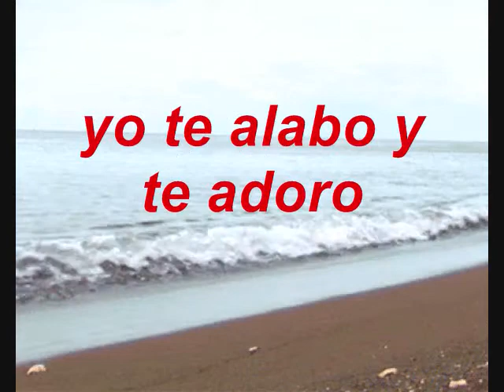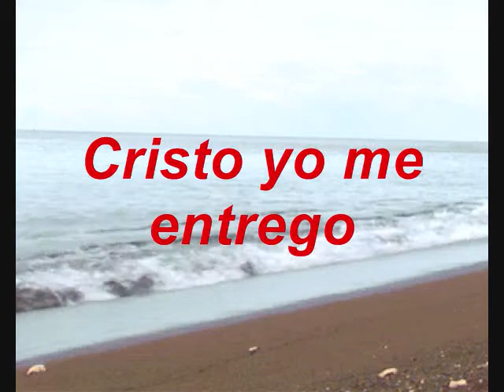Hola Mi Jesucristo KARAOKE